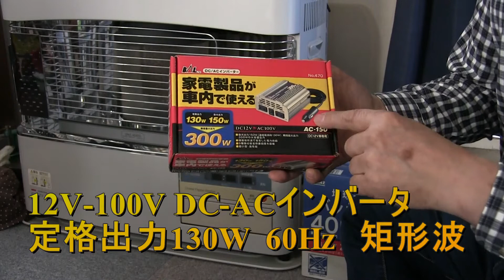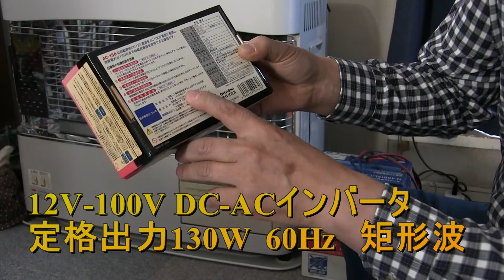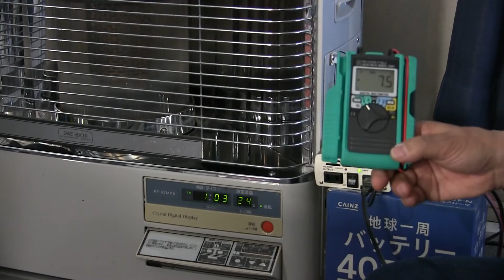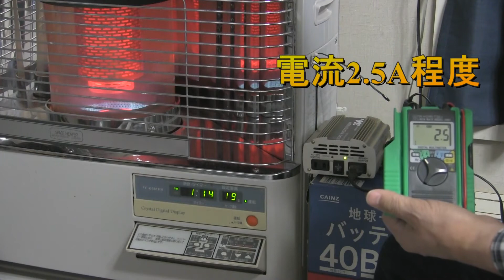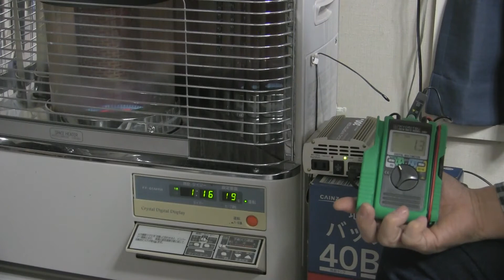カーバッテリーと130WインバータでFFストーブ使用できるか実験してみた。（再アップ）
自動車用バッテリーと130WのDC-ACインバータでFFストーブが使用できるか実験してみた。
FFストーブにより消費電力が違うと思います。
参考にされるかたは自己責任でお願いいたします。

バッテリ使用時ガスが出ますので室内での使用を推奨するものではありません。(特に充電時)

参考にされるかたは自己責任でお願いします。

（2019年12月10日にUPした動画の修正版再アップです）

KYORITSU AC/DCクランプ付デジタルマルチメータ MODEL2001